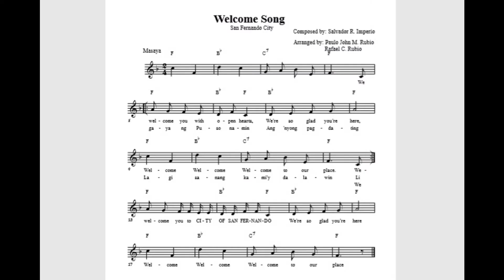Welcome Song City of San Fernando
Composed by:Salvador Imperio, Arranged by Rafael C. Rubio,Paulo John M. Rubio,Vocals: Mikaela T. Puzon, Video: Homer Barbosa